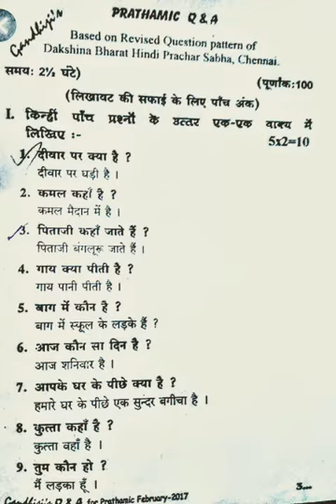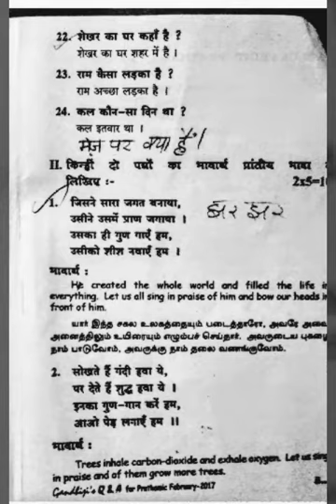Prathamic question paper